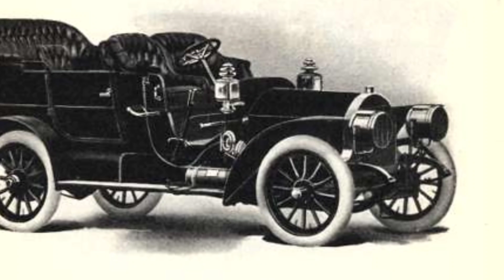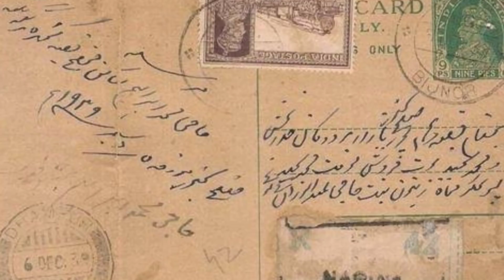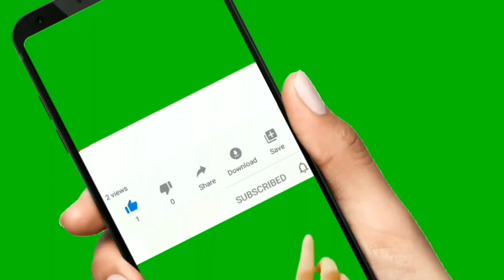ഒരു നരഭോജിയുടെ ഗർജനം | Hunt for a Man Eater |real hunting Story| Malayalam| Tiger| Kenneth Anderson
ഒരു നരഭോജിയുടെ ഗർജനം

Wild Chronicles
Elephant Story
Wildlife Malayalam
Big game hunting
South India
Jungle Adventures
Wild Adventures
Tiger Hunt Malayalam
Wayanad Tiger
NiA - WildLife

All the Videos, Songs, Images and Graphics used in the video belong to their respective owners and I or this channel do not claim any right over them.Copyright Disclaimer Under Section 107 of the Copyright Act 1976, allowance is made for "fair use" for purposes such as criticism, commenting,news reporting, teaching, scholarship, and research Fair use is a use permitted by  copyright statute that might otherwise be infringing.

Music Credit